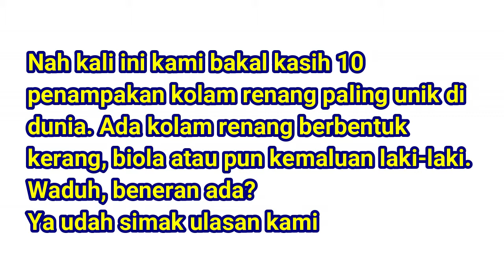10 kolam renang unik di dunia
PROMO PRODUK KESEHATAN DISKON 90 PERSEN GRATIS ONGKIR SELURUH INDONESIA Seperti apakah 10 Kolam Renang Paling Keren Di Dunia? Simak ulasan Daftar Populer dalam video ini.